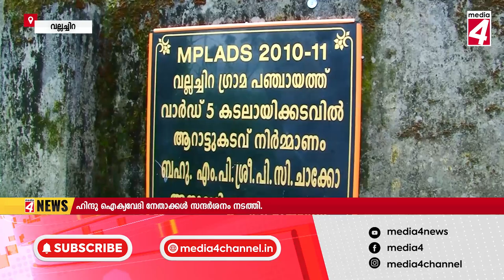youtube video #-3hOLQvNqJw